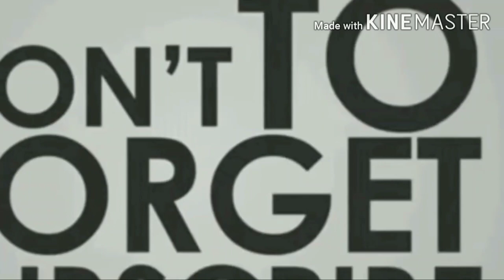ଦୋଳପୂ୍ର୍ଣିମା ସ୍ପେସିଆଲ ଜଳଖିଆ ଥାଳି/Holi Special Breakfast Thali/Dalapurnima Special Thali